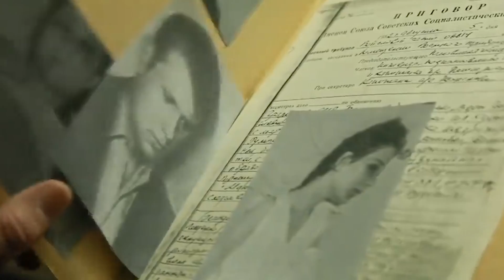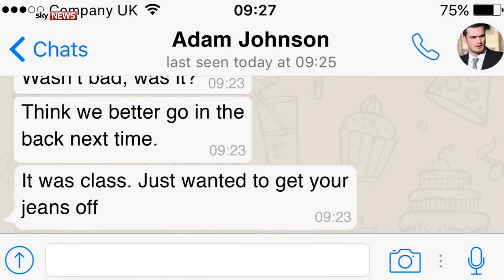ТОП самых известных футболистов, сидевших в тюрьме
Эй, парни, включите на фон шансончик пожалуйста (включается). Сегодня у нас полублатная тема. Жизнь по понятиям, АУЕ и все такое. Я, благо, не сидел, поэтому лексикон вольной птички у меня еще сохранился. Но вот есть футболисты. которые… мягко сказать...побывали в местах не столь отдаленных… Короче, я собрал для вас элиту из элит, которые видели небо в клеточку! Погнали!